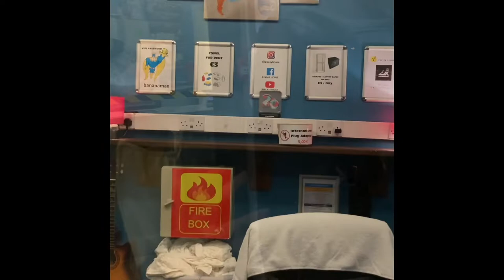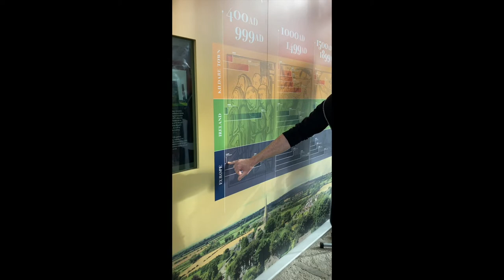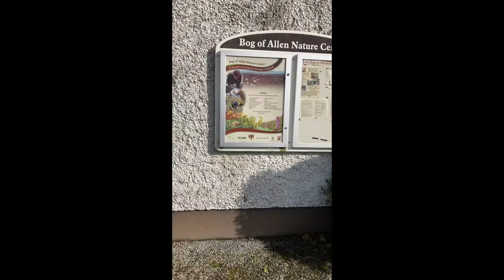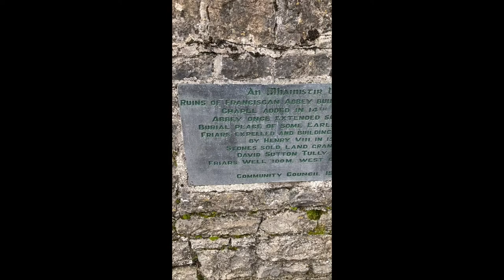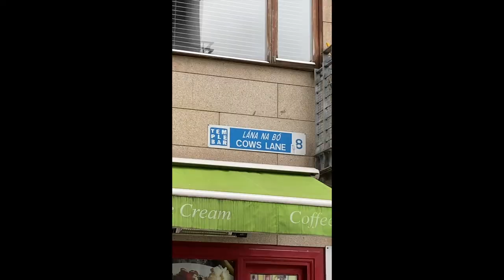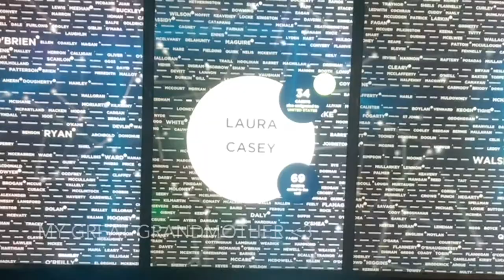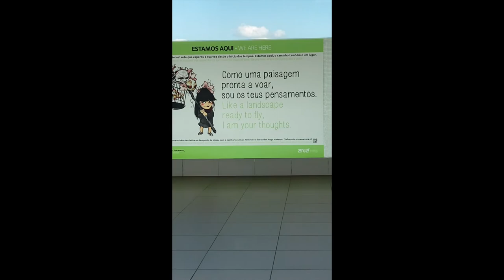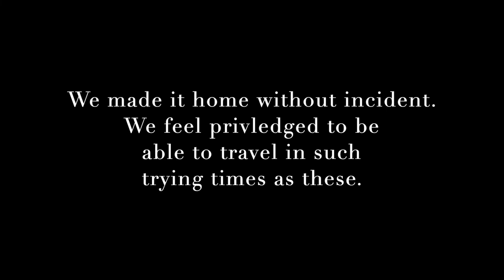Dublin in 2 Days ll Travel Vlog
I've been to Ireland, and Dublin specifically, quite a few times now. But it always good to go back, and I thought you might want to join me? Sometimes it's hard to find the resources to travel yourself, but I'm happy to bring you on my little adventures if you should like.

Museums:
Dublinia:

Please let me know if you are ever visiting Dublin or Ireland and want an opinion on things to do! I'm happy to share my experience!